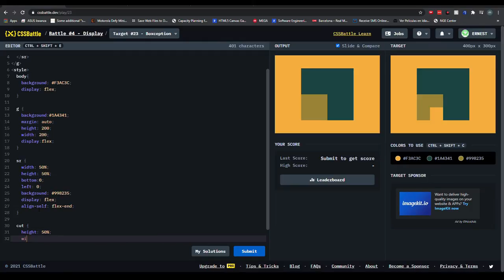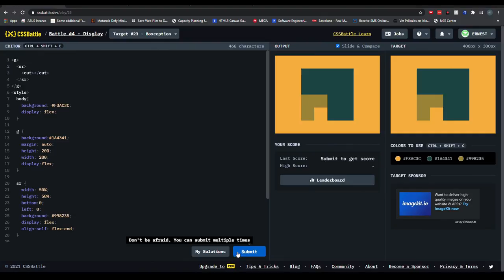Cssbattle 23: Boxception